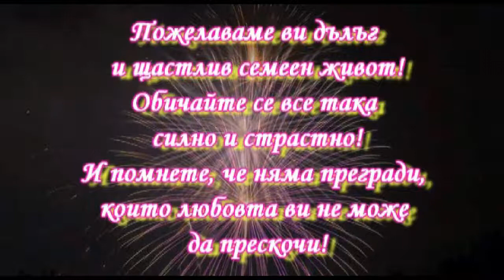000 СЛАДКА РАКИЯ на МЕЧО И БАНИШ